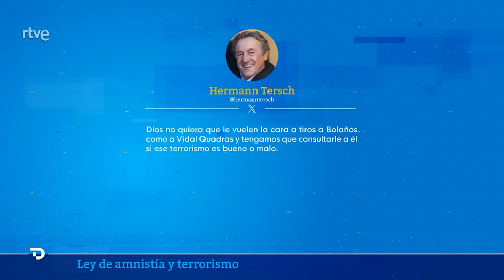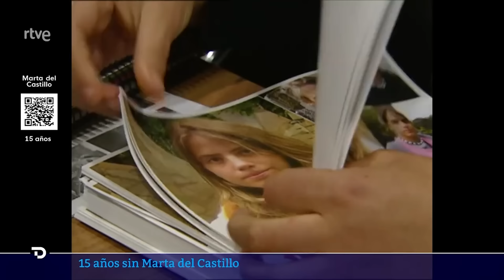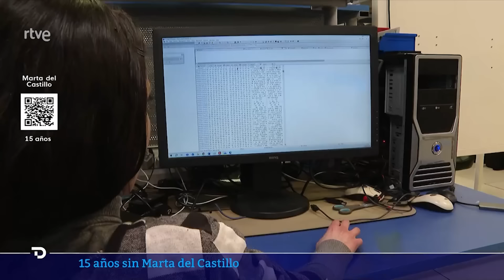Las noticias del MIÉRCOLES 24 de ENERO en 10 minutos | RTVE Noticias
El ministro de Justicia, Félix Bolaños, ha afirmado que el supuesto terrorismo que se está investigando en dos causas relacionadas con el 'procés' no es algo que pueda ser "comparable" con el terrorismo de ETA que es, ha dicho, "lo que todos entendemos por terrorismo".

El líder del PP, Alberto Núñez Feijóo, ha planteado un sistema común de las pruebas de acceso a la universidad (EBAU) en las 11 comunidades gobernadas por el PP para el curso 2025. Según ha defendido, esta propuesta camina hacia el sistema de "igualdad de oportunidades" que defiende su partido, ya que "no tiene sentido tener 17 pruebas para acceder al mismo sistema universitario".

El juez ha ordenado el ingreso en prisión comunicada y sin fianza de Dilawar Hussain, el ciudadano paquistaní de 42 años que se entregó la medianoche del domingo en el cuartel de la Guardia Civil confesando el triple asesinato de unos hermanos en una vivienda de Morata de Tajuña, han informado fuentes jurídicas a EFE y Europa Press.

‘¿Dónde está Marta del Castillo?’, es la pregunta que se siguen haciendo los familiares de la joven. Ni el asesino confeso, ni el resto de implicados que fueron juzgados, el hermano de Carcaño, Francisco Javier Delgado, y los amigos, Samuel Benítez, y Francisco Javier García, alias 'El Cuco' (quien era menor en el momento de los hechos y que fue condenado por encubrimiento), y la novia de Delgado, María García, han revelado en estos años dónde se encuentra el cuerpo.

Más escenas de caos, noches con sobresaltos y muertes acechan al norte de la franja de Gaza. La ofensiva israelí ha dejado más de 210 muertos y casi 400 heridos según el Ministerio de Salud de la Franja que está en manos de Hamás.

Un tribunal de Boston ha admitido que el estado mexicano pueda demandar a la industria que fabrica las armas con las que los cárteles matan y se matan entre sí.

Es el momento en el que un avión se estrella un avión militar de Rusia en las afueras de la ciudad de Belgorod, muy cerca de la frontera con Ucrania. Las autoridades han confirmado que los 74 ocupantes han muerto según Moscú, a bordo iban 64 presos que iban a ser intercambiados por soldados rusos.